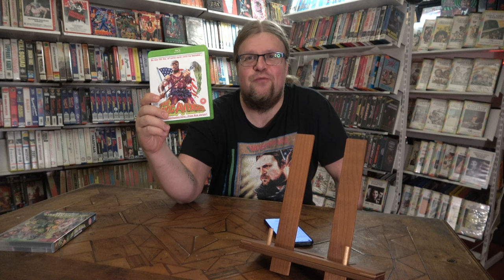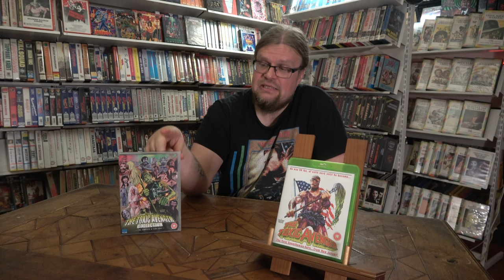Halloweenin hirviökatsaus: The Toxic Avenger maratooni, kaikki elokuvat! | Viikon Videovinkit 6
Halloween MONSTER specialissa käydään läpi Troma-yhtiön tuottama huippusuosittu hirviö-franchise The Toxic Avenger ja kaikki sen neljä elokuvaa!

00:00 Alku
00:23 The Toxic Avenger (1984)
09:03 The Toxic Avenger Part II (1989)
16:08 The Toxic Avenger Part III: The Last Temptation of Toxie (1989)
23:49 Citizen Toxie: The Toxic Avenger IV (2000)